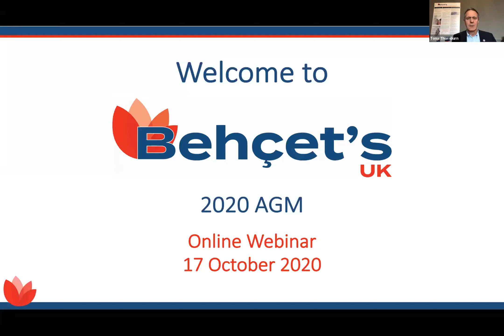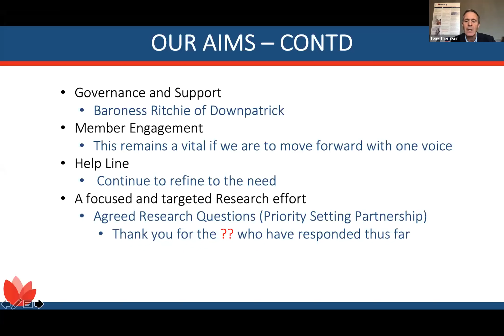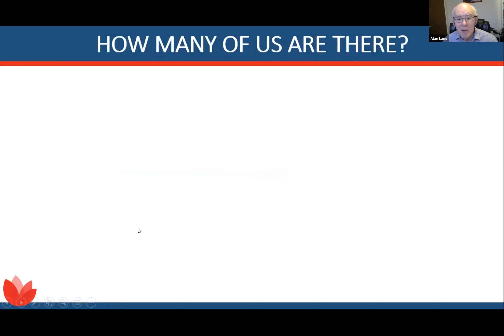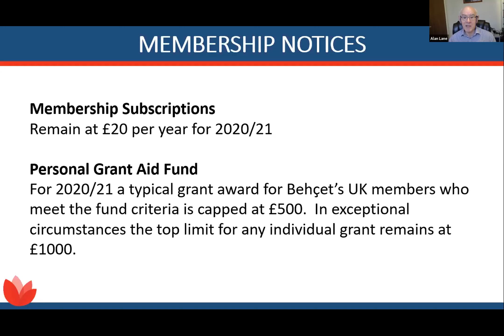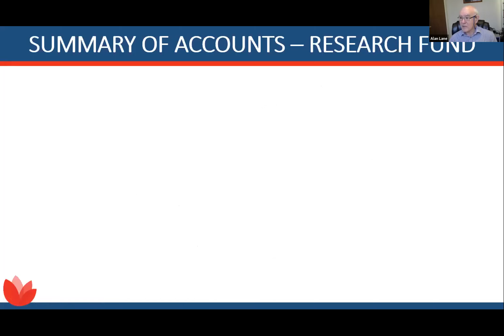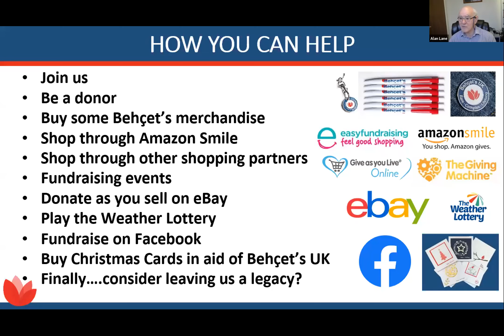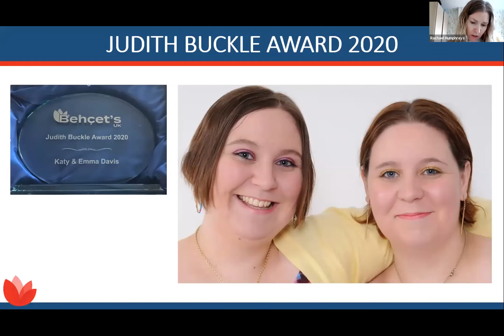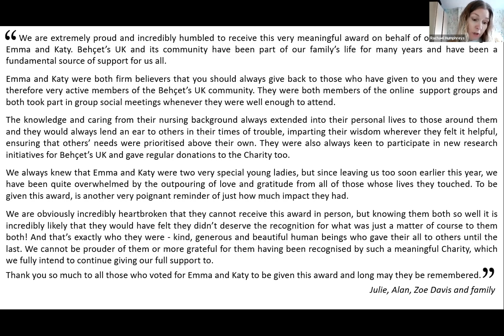Behçet's UK 2020 Conference & AGM - 3. BEHÇET'S Uk 2020 ANNUAL GENERAL MEETING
Behçet's UK 2020 Conference & AGM - held 17 October 2020 by Zoom Webinar

Programme item 3
Behçet's UK 2020 Annual General Meeting
Presented by:
Tony Thornburn, Chair
Alan Lane, Hon. Treasurer
Rachael Humphreys, Trustee

The full programme for the day

1. Welcome and Guide to the Day
Michele Acton, CEO RSM
Tony Thornburn, Behçet’s UK Chair

2. Importance of Patient Data: Building your patient data to drive research
Daniel Lewi, CATS
Dr Rick Thompson, CEO Findacure
Con Hennessy, MD OpenApp

3. Behçet’s UK AGM
Tony Thornburn, Chair
Rachael Humphreys, Trustee

4. Improving Patient Outcomes: BAD/BSR guideline progress report
Dr Ruth Murphy, Sheffield Teaching Hospitals NHS Foundation Trust

5. Bike for Behçet’s/Run for Rare ‘Completion’
Rachael Humphreys, Behçet’s UK Trustee

6. Improving Patient Outcomes: The unusual suspect, diagnosis, research
Rudy Benfredj, CEO Mendelian

7. Improving Patient Outcomes: Assisting Diagnosis - Diagnosing rare disease
Dr Will Evans, GP and NIHR Practice Fellow

8. Centres of Excellence: Behçet’s Patient Centres Update
John Mather, Operations Manager

9. Centres of Excellence: Patient Data, New Ways of Working, Quality of Life Headlines and Medical Panel Updates
Dr Priyanka Chandratre, Rheumatologist (Investigating the epidemiology of Behçet’s in the UK)
Prof Rob Moots, Clinical Lead Liverpool (Remote consultation)
Dr Will Evans, GP and NIHR Practice Fellow (GP perspective)
Prof Farida Fortune, Clinical Lead London (QoL Headlines)

10. Medical Advisory Panel (MAP) Q&A
Answering questions submitted by conference attendees
Participating:
Prof Rob Moots, Chair MAP
Prof Farida Fortune, MAP
Prof Phil Murray, MAP
Dr Desmond Kidd, MAP
Dr Graham Wallace, MAP
Prof Dorian Haskard, President ISBD
Dr Deva Situnayake, Clinical Lead B’ham
Dr Suzanne Crozier, Clinical Psychologist
Dr Priyanka Chandratre, Rheumatologist

11. Conference close
Tony Thornburn, Behçet's UK